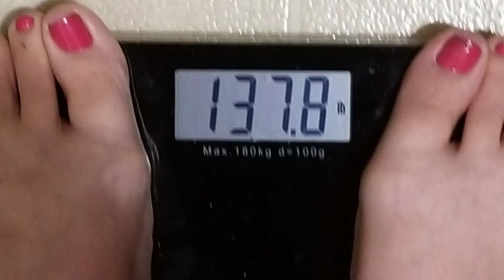October 28, 2020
Not much of a morning, slow route to eventual bathroom remodel, and Under Pressure.